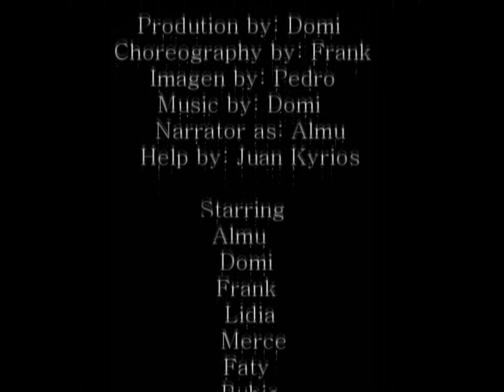Crazy Funky Dance - This Is Halloween (Short Version)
Crazy Funky Dance - This Is Halloween (Short Version) 2011